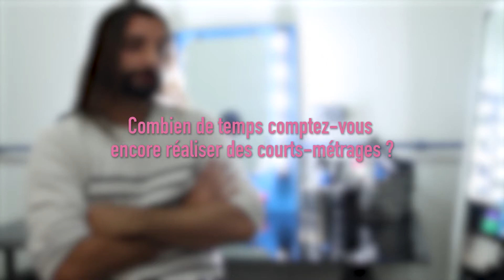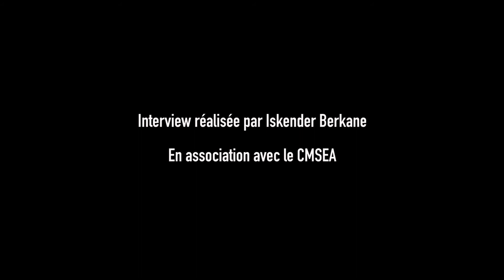Interview Cyclopes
Interview réalisée par Iskender Berkane du CMSEA à l'occasion des Monstrueuses 48h.